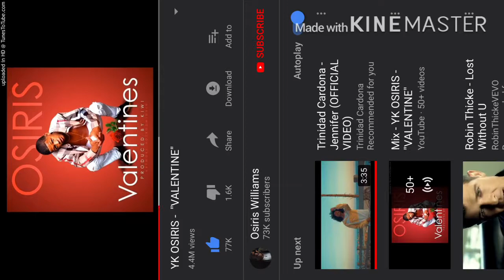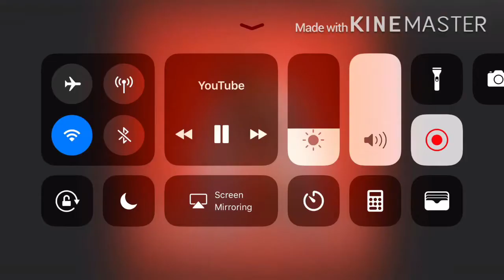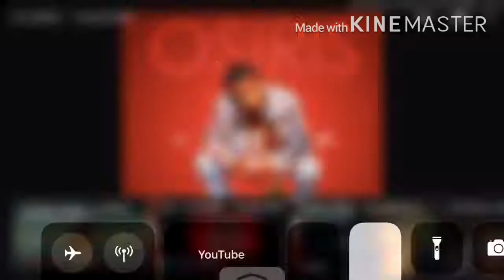The first video I made with my friends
Tracybell